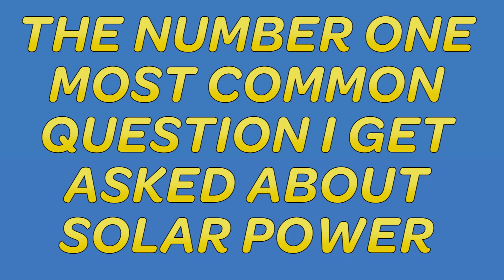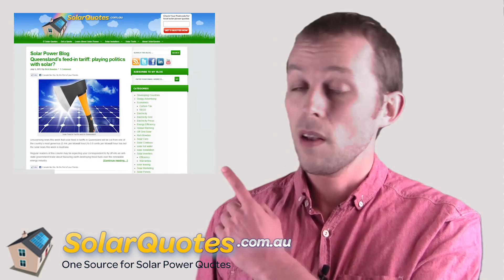The Number One Most Common Question I Get Asked About Solar Power